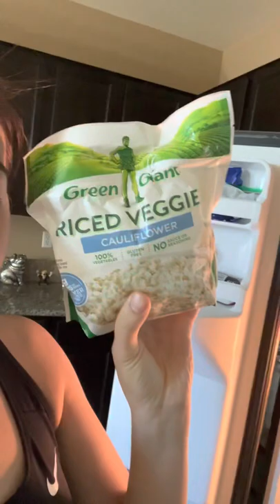Had to show a bomb breakfast for my cauliflower lovers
Updates on life while eating breakfast :) I made this video on August 7th and just realized I never uploaded it!! Lol so another major update, house is officially in escrow and has been since Tuesday!! I’m currently making a video of the process of that, so it’ll be up soon :)